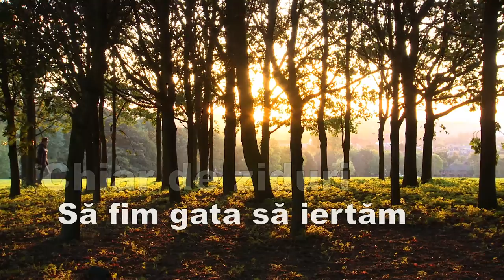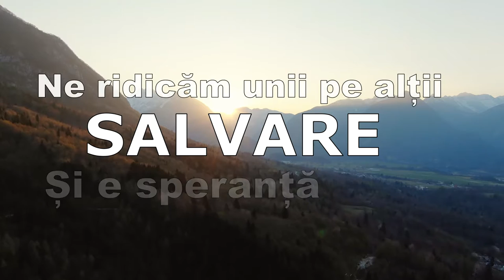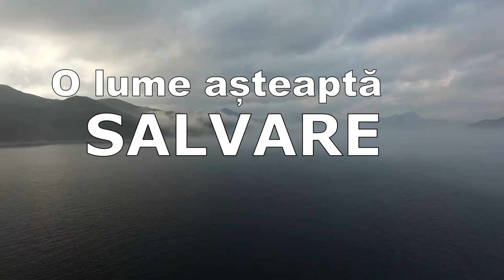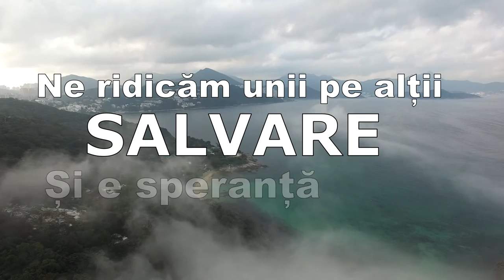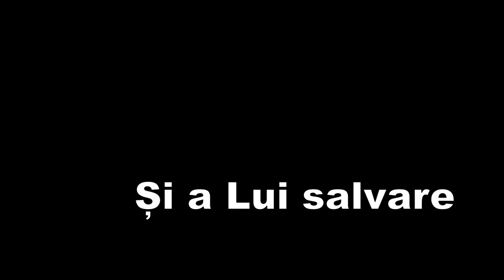Salvare - Adrian Cost [Official Music Video]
Muzica: Adrian Cost

Voci : Adrian Cost

Audio Production and Mastering: Dodo Danciu

Video: Adrian Cost

Stock footage: Videvo

Salvare

Când mă uit în jur
Doar dezamăgiri
Oameni apăsați
De răni și întristări
Ce-au rămas cuprinși
Ca de-o ceață grea
Greu mai pot ierta
Nici nu mai iubesc
În inimi făr-speranță

Dar e nădejde
E iubire
Să privim plini de uimire
La harul Lui
El ne-a atins
Să privim dincolo chiar de ziduri
Să fim gata să iertăm
De dragul Lui
Și să cântăm

El e salvare
Și e speranță
Ne ridicăm unii pe alții
Și cântăm
O lume așteaptă
Cu nerăbdare
Să afle calea
Și a Lui salvare

Mai lasă pacea Ta Isus
Unitate între noi
Să ne iertăm
Să ne iubim
Cu reverență să-Ți slujim

/: El e salvare
Și e speranță
Și cântăm
O lume așteaptă
Cu nerăbdare
Să afle calea

Speranță
Iubire                     X4
Lumină și Salvare

El e salvare
Și e speranță
Și cântăm
O lume așteaptă
Cu nerăbdare
Să afle calea